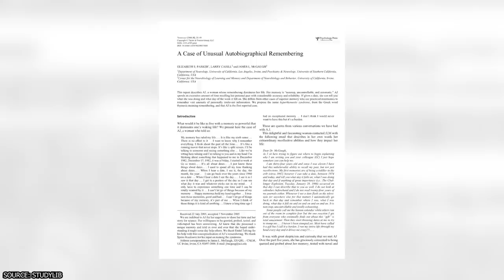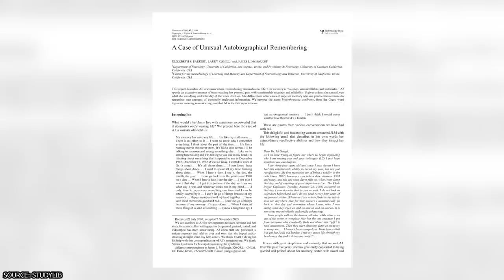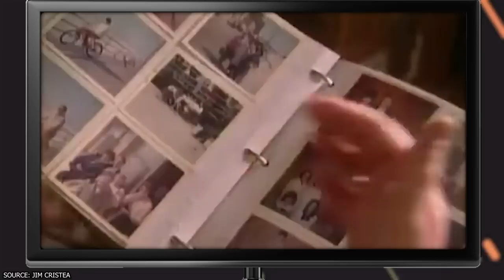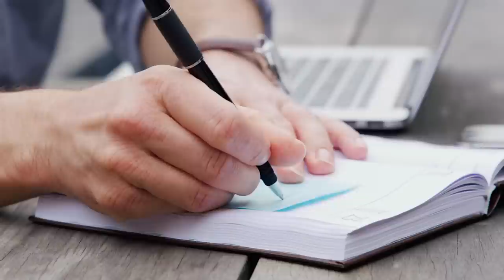Marilu Henner Shares the Secrets of Her Rare Diagnosis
Did you know that Marilu Henner has a photographic memory that allows her to recall nearly every detail of her life and that at 70, she's still very active in the entertainment industry?

00:00 - Intro
00:36 - Henner's Gift Is Almost Uncanny
02:39 - Henner's Memory Has Always Been Sharp
03:31 - Henner Didn't Know What Made Her Special For Decades
05:23 - HSAM Helps Henner In Many Surprising Ways
06:56 - She Wants To Help Others Improve Their Memories
08:23 - Outro

Best known for her role as Elaine O'Connor Nardo on the popular late-70s and early-80s sitcom Taxi and for her numerous co-starring roles in films such as Cannonball Run II, Ladykillers, and L.A. Story, actress Marilu Henner has been bestowed with a unique genetic gift.

While many of us probably have quite a few memories that we'd like to forget and many more that we already have, Henner is one of a handful of people who have been confirmed to have what's been dubbed as a 'highly superior autobiographical memory". Fortunately, for her, being able to remember more than most people can have been much more of a blessing than a curse.

Naturally, having a near-photographic memory would come in handy as an actor, but Henner's outstanding ability to recall every last detail of her life goes far beyond just being able to recollect specific sights and sounds. Not only has this led to her being at a tremendous advantage in her professional career, but it's also had a significant impact on many other areas of her life. Watch this video to learn how Henner's ability has benefited her and what she says you can do to help preserve your memories.